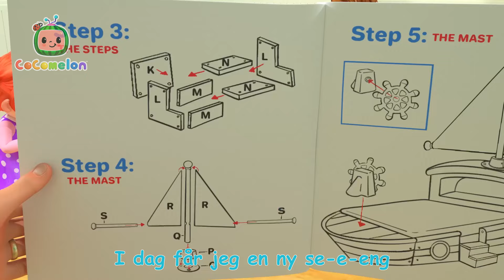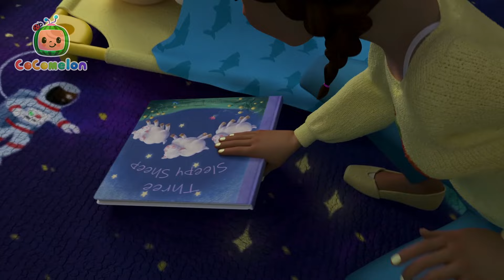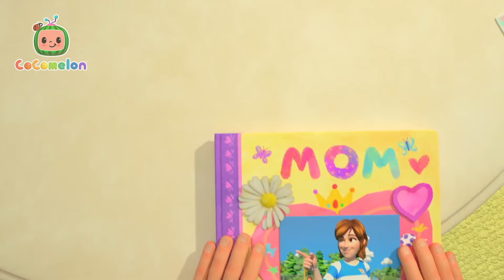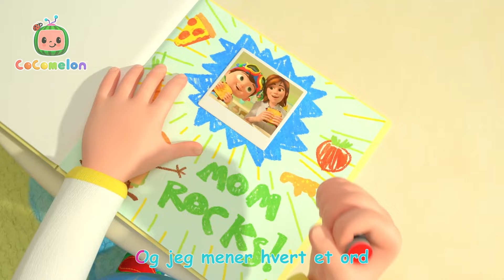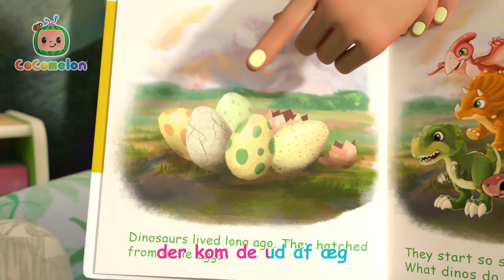Sygesang | Børnesange for Babyer | CoComelon Dansk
Tidsstempel:

00:00 Sygesang
02:23 JJ's nye seng
05:35 Bussens hjul
08:59 Middagslurssang
11:58 Ti små dinosaurer
15:44 Hoved, skuldre, knæer og tæer
17:49 Morsang
20:33 De tre små grise 2
23:55 JJ's sang
26:56 Dinosaurerne
29:53 Regn, regn, væk med dig

Copyright Treasure Studio, Inc. Alle rettigheder forbeholdes.